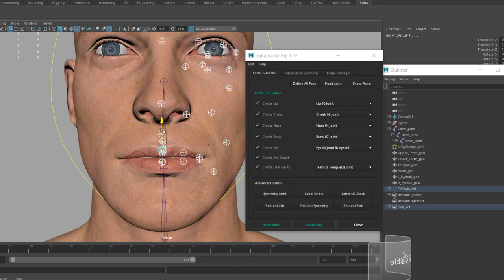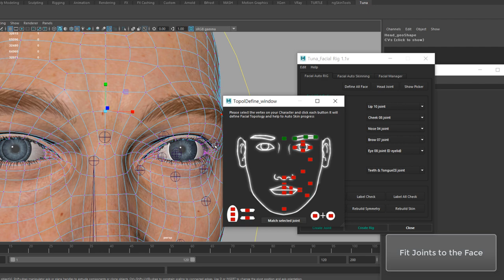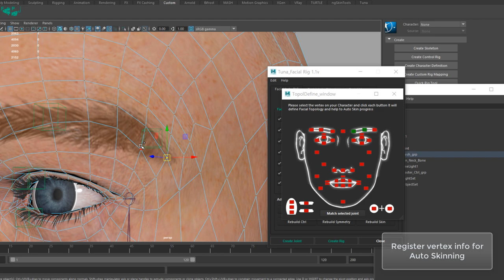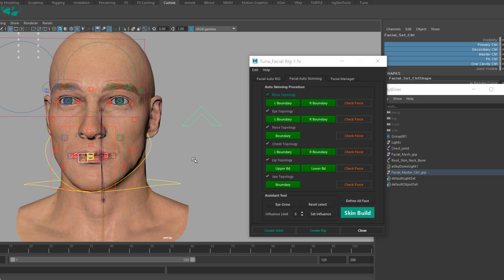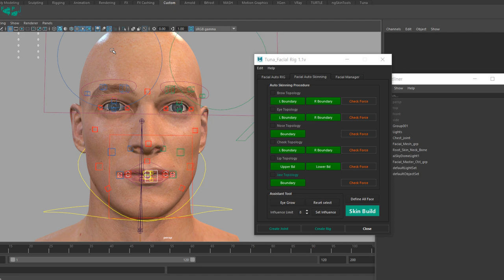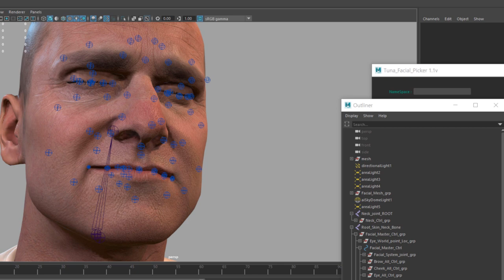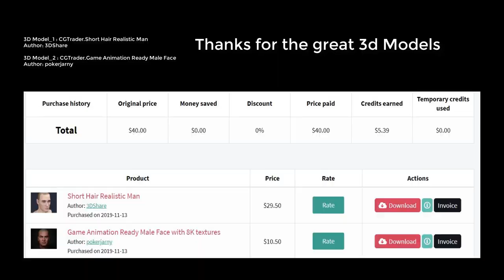Maya face rig script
Maya Facial rigging tools - Tuna Facial Auto RIG

Hello. Everyone
I am Technical Animator.
Introducing the Facial Auto RIG tool, the first of its kind in the Tuna series.

The existing blend shape FACS-based rigging method is very good in quality and features, but I thought it was time-consuming and expensive in the manufacturing process especially for individual users.

So I decided to develop this tool at the end of my consider.
This tool is for Maya and only works as a joint. However, the movement of each joint was designed for FACS based muscle movement.
Of course, it's not incredibly perfect compared to the existing FACS blendshape RIG or actual real face.
But if you use this tool, even individual users can easily do high quality facial rigging.

You can also control the degree to which other controller's movement is affected by the follow attribute to match the actual facial muscle usage of the character, even after rigging the character's face.

In addition, we are currently developing a PSD which is work with BlendShape and with this tool. and Wrinkle map module also too.

3D Model_1 : CGTrader.Short Hair Realistic Man
Author: 3DShare
3D Model_2 : CGTrader.Game Animation Ready Male Face
Author: pokerjarny
Features
-Facial set Option(Lip, cheek, Nose, Brow, Eye, Oral)
-Joint Auto Match Position
-Rebuild Ctrl & Skin
-Symmetry joint (Non-symmetrical possible)
-Auto Skinning(registered vertex based)
-Set Max Influence value
-Save Settings, Load Settings

-Follow Ctrl System (The degree to which the controller controls another controller)
-Various controller uses (Primary, Secondary, FK, Master Ctrl)
-Lip Zipper, Eye Blink ,Eyelid follow, Eye world target
-Lip Thickness system
-Lip FACS Ctrl

-Neck joint connection
-Copy Neck skin
-Set to Bind pose
-Bake and Export for game data

-Tuna Facial Picker

-Guide Document, Joint Location

(1)Preparation for Character Facial Rig_Seperated skinned mesh

(2)Set up Facial Rig with Tuna Facial Rig

(3)Set up Facial Auto Skinning_[1]registeration vertex

(3)Set up Facial Auto Skinning_[2]registeration boundary

(3)Set up Facial Auto Skinning_[3]Sequential Skinning

(4)Attach Neck and Body include neck skinning method

(5)Rebuild Facial Rig_[1]Edit Joints position

(5)Rebuild Facial Rig_[2]Edit Joint reduction

(5)Rebuild Facial Rig_[3]Edit Joint extending

(6)Facial Manager Export animation, Efficient features